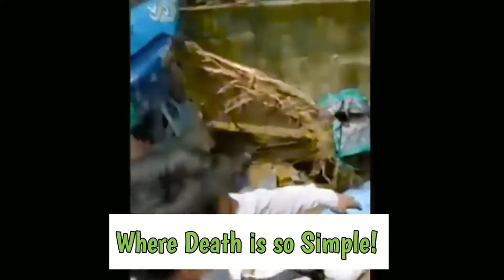We Want Justice - Bangladeshi Student Protest Against Road Accident. We Want safe Road.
আমরা ন্যায়বিচার চাই, আমরা নিরাপদ সড়ক চাই। চলমান ছাত্র-আন্দোলনের নয় দফা দাবি মেনে নিয়েছে সরকার। নিহতদের পরিবারে ২০লক্ষ টাকা করে আর্থিক সহায়তা প্রদান এবং শহীদ রমিজ উদ্দিন ক্যান্টনমেন্ট কলেজে পাঁচটি বাস উপহার দিয়েছে সরকার। পর্যায়ক্রমে নয় দফার প্রত্যেকটি কার্যকর করা হবে বলে জানা গেছে। একজন দক্ষ ড্রাইভার, নিরাপদ সড়ক এটি আমাদের প্রত্যেকের চাওয়া। নিরাপদ সড়কের লক্ষে ট্রাফিক সপ্তাহ চলছে, রাস্তায় ফিটনেস এবং লাইসেন্সবিহিন গাড়ি চেক করছে পুলিশ। শিক্ষার্থীদের বিদ্যালয়ে ফিরে যাওয়ার অনুরোধ করলেন প্রধানমন্ত্রী। সবাই ভাল থাকবেন, সুস্থ থাকবেন আল্লাহ হাফেজ

This video made by Internetjogot.